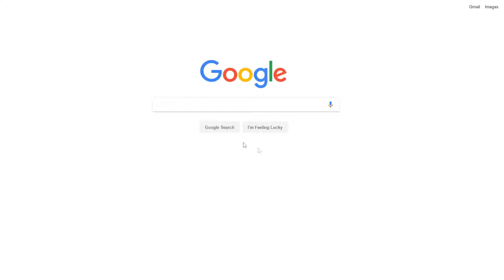How to make a noice.MP4